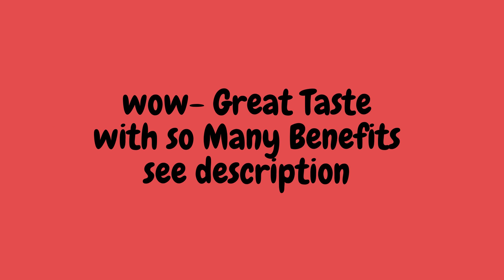WOW Great Taste with so many Benefits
Premier Protein Shake 30g Protein 1g Sugar 24 Vitamins Minerals Nutrients to Support Immune Health, Chocolate, 11.5 Fl Oz (Pack of 12)